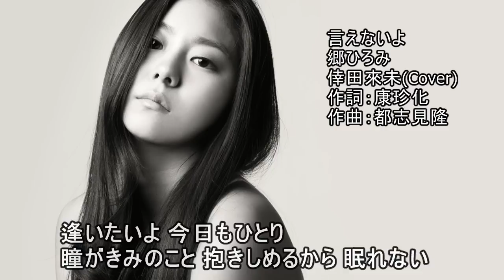言えないよ/郷ひろみ/倖田來未/instrumental/歌詞/IENAIYO/Hiromi Go/Kumi Koda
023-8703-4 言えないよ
作詞：康珍化
作曲：都志見隆

SingerSongWriter/SONARX3/UAD-2/TapeEchoEP-34/E765/UA610/
224/DigitalReverb/A800/BRAINWORX_TUNER/UH-7000/
iSofter/Synthesia/Soundit!/TMPGEncVideoMastering